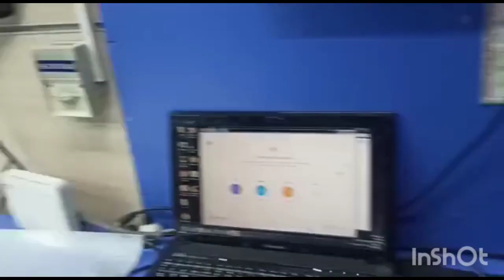Ördüğüm bere 😀 mutfakta neler pişti 🥰 misafirim❓tamir ettik oldu 👨‍🔧 pazar vlog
Anne oğul vlog @sevilayersoy @umitersoy4702